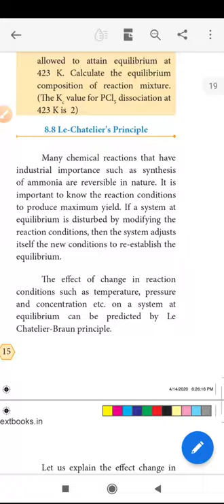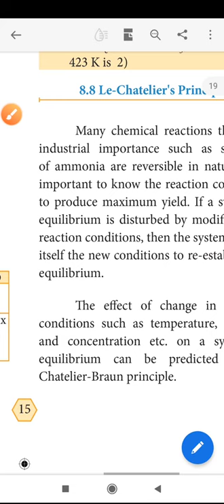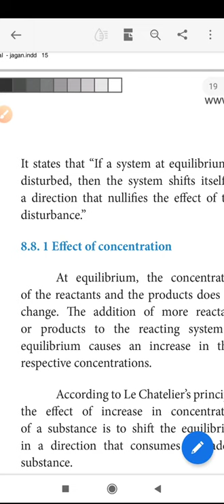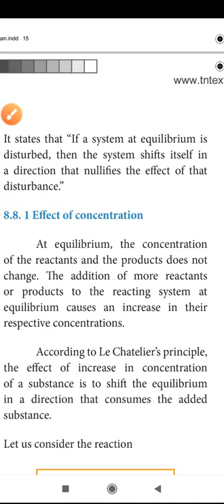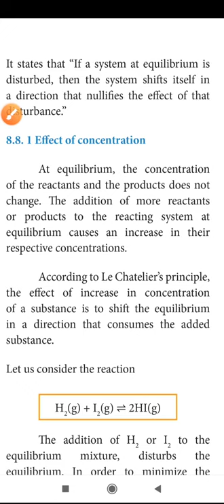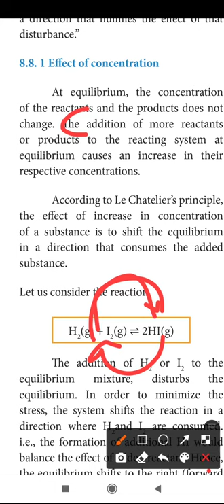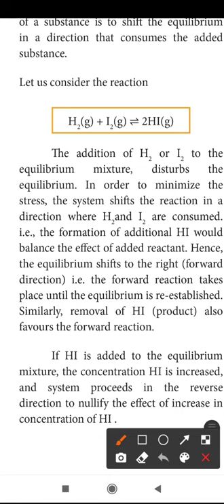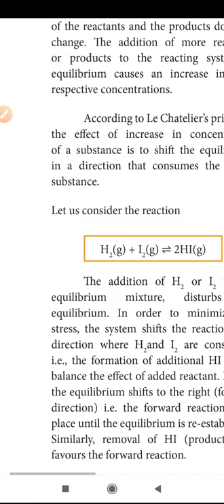11th chemistry le chatellier principle